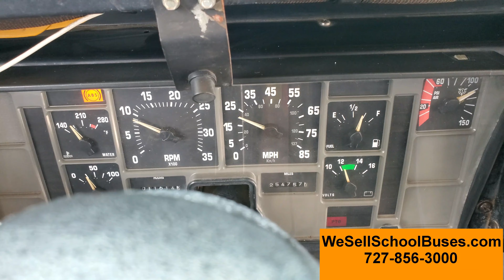2000 International Bluebird (Stock 2815)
Stock #2815
2000 International Bluebird
T444E 7.3L V8 Turbo Diesel - 175HP
Allison Automatic
Air Brakes
8 Row - 15 Children - 10 Adults
  4 Wheel Chair Spots
Rear Wheel Chair Lift
Flat Floor - No Wheel Wells
Exterior Light Monitor
Manual Entrance Door
Wood Floor Has Some Soft Spots
Hours shown 11,614
Miles shown 254,757
GVWR 23,440
65 mph
Inside Height 74 in
Inside Length 19 ft
Outside Length 28 ½ ft